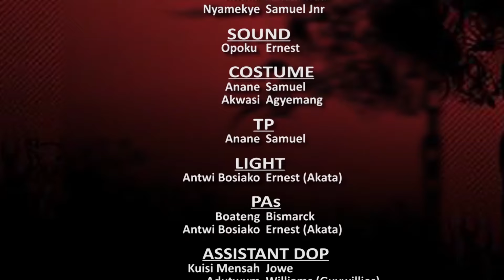TOM AND JERRY MARRIAGE 14 NEW 2024 AKAN TWI MOVIE